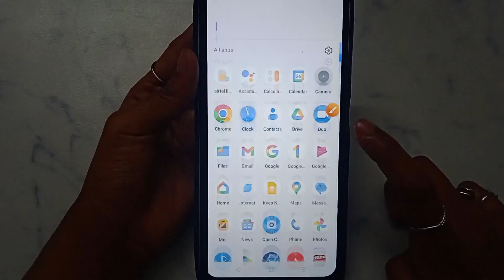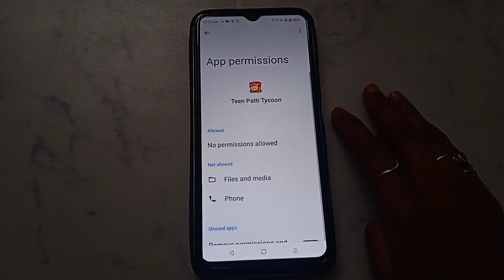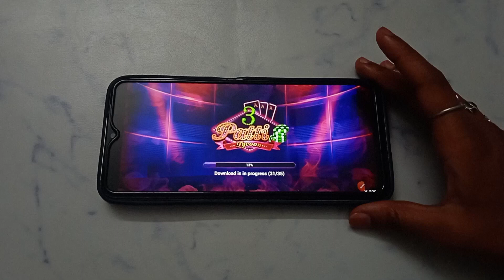How to fix User cancelled login problem solve in Teen Patti Tycoon -TPT